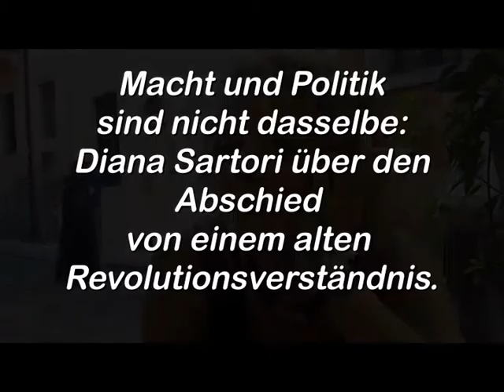Diana Sartori: "Es ist nicht notwendig, den Vater umzubringen"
Diana Sartori von der Philosophinnengemeinschaft "Diotima" in Verona über den Unterschied von Politik und Macht und den Abschied von einem alten Revolutionsverständnis.